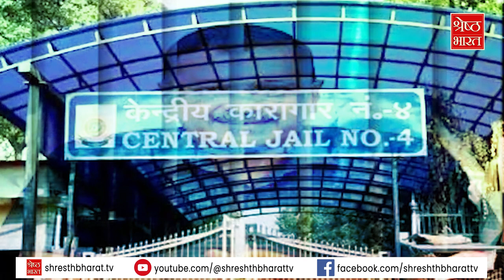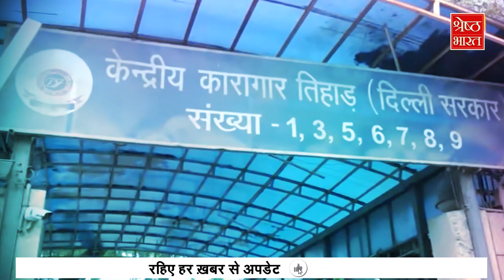Arvind Kejriwal News: Jail No. 2 बना Kejriwal का नया पता, कैसे कटी Kejriwal की तिहाड़ में रात ?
दिल्ली (delhi) के इस शराब नीति (liquor policy scam) घोटाला मामले में तिहाड़ जेल (tihar jail) में मौजूदा समय में चार आरोपी अलग-अलग बैरक में बंद हैं. पहले मनीष सिसोदिया (manish sisodiya), फिर संजय सिंह (sanjay sinhg) और के कविता (k kavitha) और अब केजरीवाल (kejriwal) को तिहाड़ (tihar jail) भेज दिया गया है. तिहाड़ जेल (tihar jail) की जिस बैरक नंबर 2 में अरविंद केजरीवाल (arvind kejriwal) को रखा गया है, उसमें कुछ दिनों पहले तक आम आदमी पार्टी (aam aadmi party) नेता संजय सिंह (sanjay singh) बंद थे. लेकिन अब उसी जेल में केजरीवाल को रात और दिन काटना मुश्किल हो रहा है